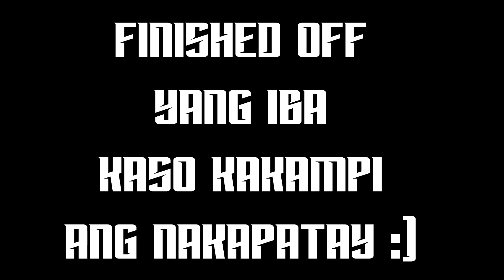FINISHED OFF EDITION ! (ROS MONTAGE) Rules Of Survival #45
This video is about Rules Of Survival
I'm not GOOD at this GAME at all , but I PLAY it JUST FOR FUN !
Even if there's more CHEATER RIGHT NOW ! I PLAY :)
Hope Rules Of Survival will FIX THIS PROBLEM (CHEATER IN ROS)

So are topic for this video is about my MONTAGE KILLS
so if you are interesting on this topic,consider WATCHING THIS VIDEO ! and Hope this will HELP you.

HAVE A GOOD DAY AND PEACE OUT !

NoahFromYt
BobbyPlays
Medal
Jazon Gaming
WTF Rules Of Survival
Sphinx
Anonymous G
Daksde
JanGabyel
Invo